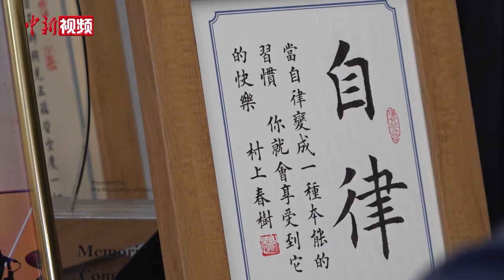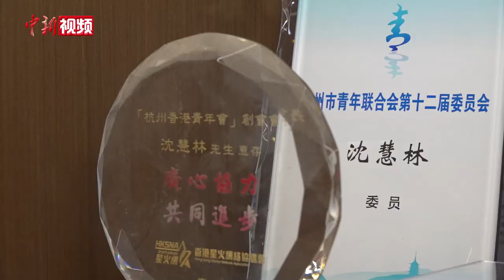香港创业青年沈慧林：内地市场是我最重要的生意版图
在香港柴湾的一座工业大厦里，琳琅满目的腕表在一排排展柜中呈现，穿着白外褂的工匠师们正聚精会神调校着表盘，80后香港创业青年沈慧林正忙着与员工敲定手表生产的细节。2009年，沈慧林无意间接触到“陀飞轮”技术，于是便萌生了自创“陀飞轮”手表品牌的念头。2010年，香港本地手表品牌“万希泉”应运而生，沈慧林从零起步，开始了自己的创业之路。